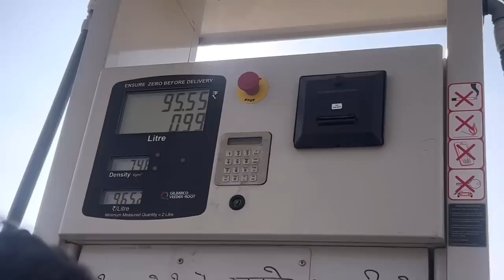Lagan Sagai ki Date Confirm krdi ♥️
Ankush the vlog my big channel 👇🏻

Mr Ankay
25k
 Complete Hogye
Instagram pr ❤️❤️❣️